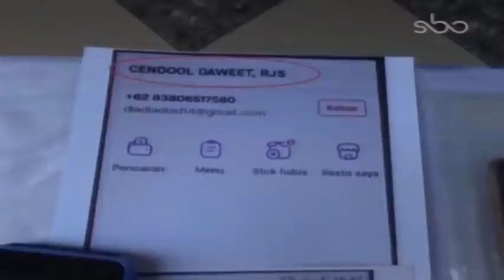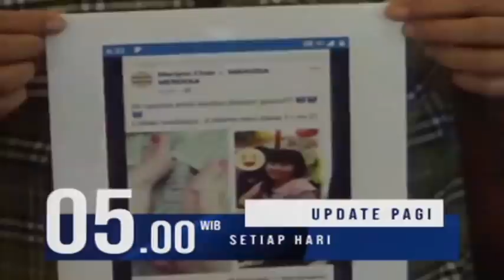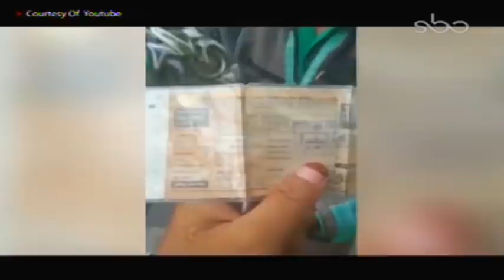Performa Payah Persebaya - Forum Update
Diskusi Forum Update mengulas tentang Payahnya Performa Persebaya.

Usai kekalahan memalukan dari PSS Sleman 2-3 di stadion GBT, Persebaya langsung berbenah. Yaitu mencopot pelatih Wolfgang Pikal dan diganti dengan Aji Santoso.

Mampukah Aji Santoso si anak kandung Persebaya mengembalikan kejayaan Green Force dan menjawab ekspektasi tinggi Bonek?

Saksikan ulasannya di Forum Update